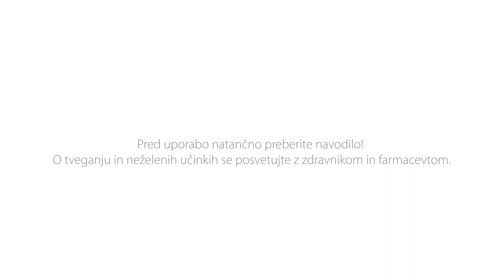Koliko časa lahko jemljem Prospan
Zdravljenje akutnega kašlja lahko traja tudi do 4 tedne. Kako dolgo ga lahko zdravimo s Prospanom?